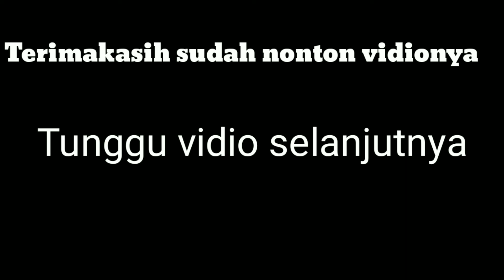Gong di fai cai..Barong sai